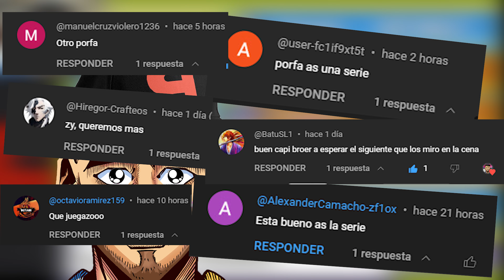POKEMON pero SOY DEL TEAM ROCKET #5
Comenta si conoces algún hackrom que la gente debería jugar